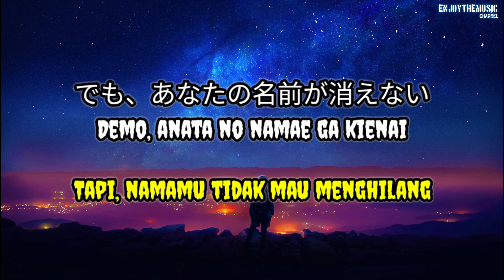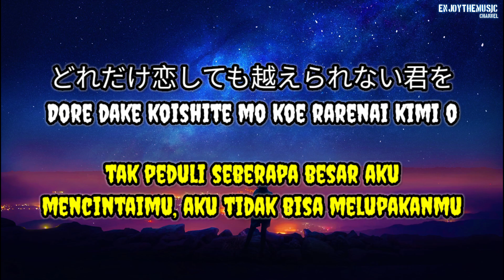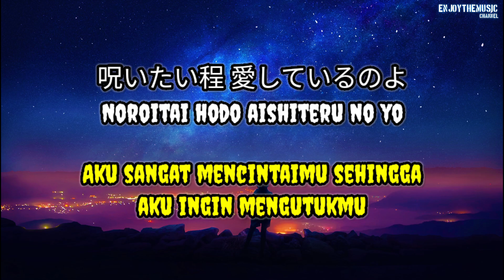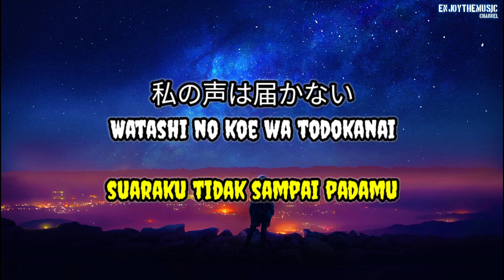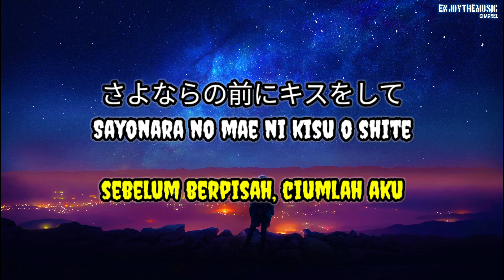高瀬統也 Takase Toya & れん Ren - でも, Demo, | Lirik | Terjemahan Indo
高瀬統也 Takase Toya & れん Ren - でも, Demo,

Lirik | Lyrics